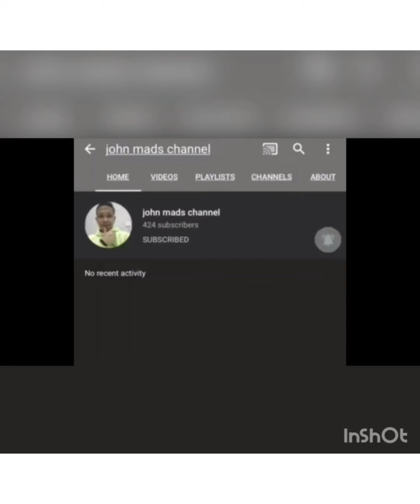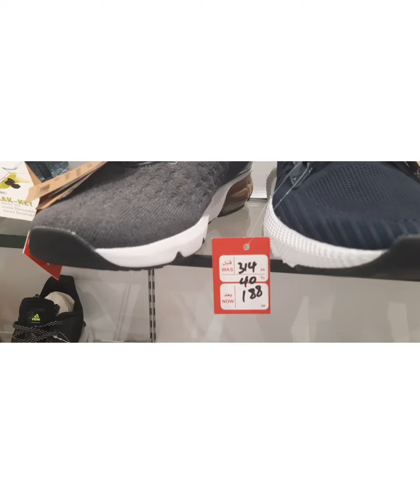Pinoy market ang daming sale.60% sa lahat ng items.